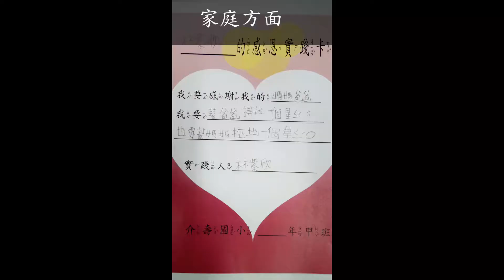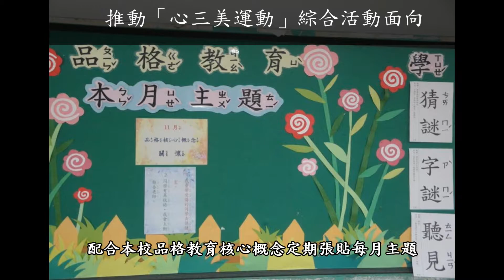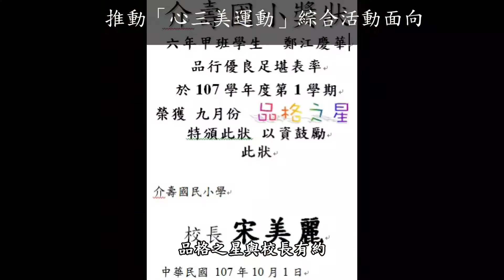介壽國民小學原起緣續~泰雅品格紮根教育 心三美運動